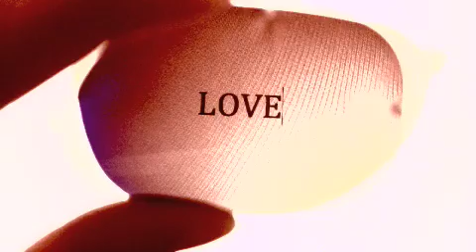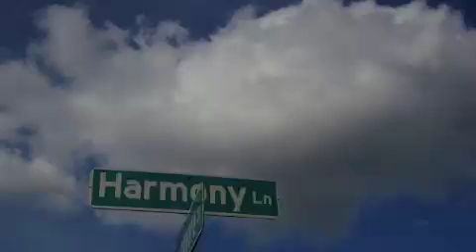Jar of hearts - Christina Perri (lyrics in description)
Song by Christina Perri. It's a beautiful song and I wanted to make a video for it. :D Hope you guys like it! I did take all the photos myself, I'm into photography and thought this would be a great place to put them.

LYRICS:
And don't you know I'm not your ghost anymore?
You lost the love
I loved the most

And I learned to live, half-alive

Dear, it took so long just to feel alright

And who do you think you are?